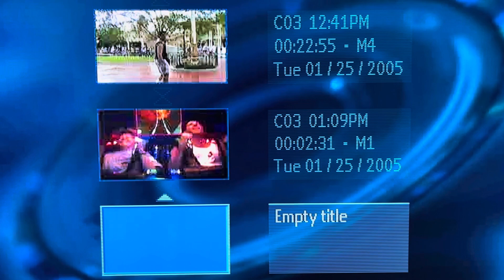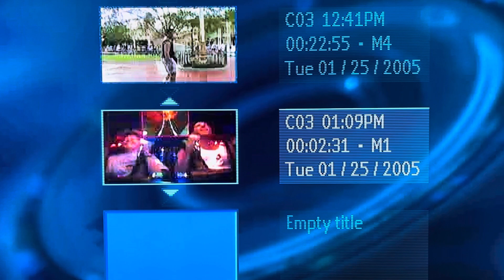Treasured memories of Disney Quest cyber space mountain! 1998 🤘❤️‍🔥🤘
Have you ever experienced Cyber space mountain? Or Disney Quest?
Let me know your memory of it. 👍